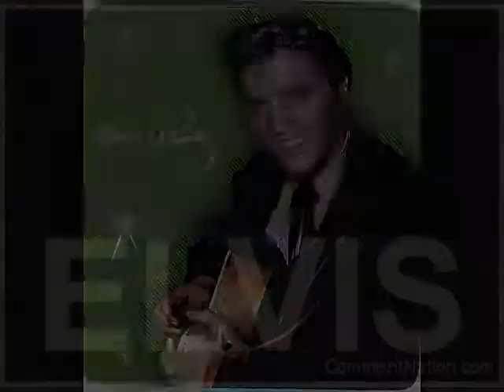That's Alright, Mama (My 1977 Elvis Version Cover/Duet)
This is my 1977 cover of Elvis' breakthrough hit, That's Alright, Mama, which he recorded originally in July of 1954 with Sam Phillips , Scotty Moore and Bill Black at Sun Recording Studio on Union Ave., and this is a duet, although I think it's just me near the end??!